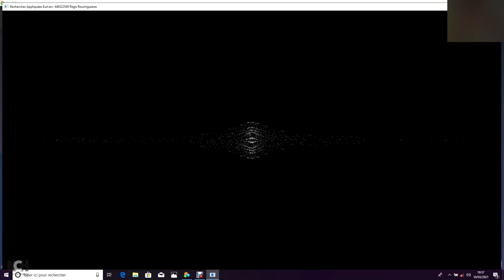Code graphique Galaxie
Ce n'est qu'un petit algorithme graphique ... Qu'il va falloir colorié pour détailler les mouvements, mais cela me plaisait de le partagé avec vous en l'état !